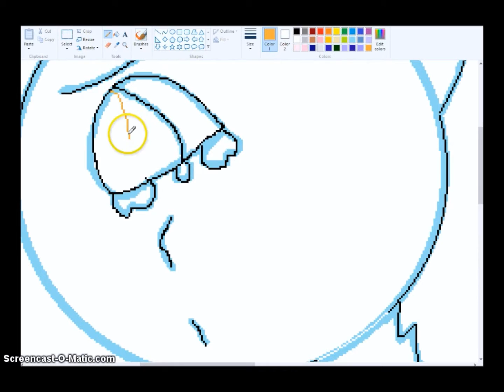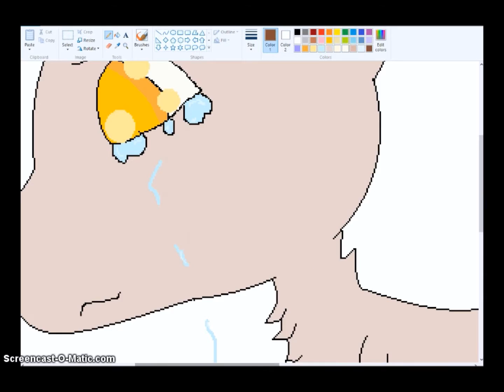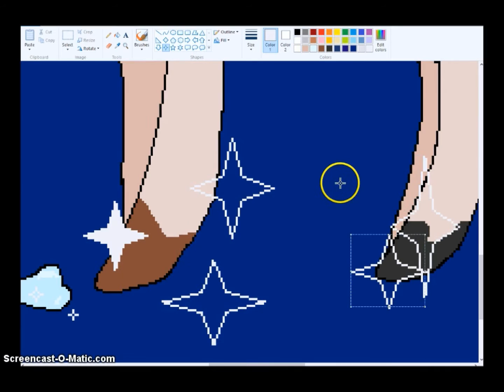StarClan Mudpelt OC Speedpaint!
Yeah there's probably a cat in Warriors called Mudpelt, so what. This is my OC, and the story of why she's crying in StarClan is:
Mudpaw walked through the forest. It was very dark, and the stars of Silverpelt sparkled above her head. She was going to see Nightpaw, her mate to be, says them. Only problem: He lived in the Twoleg place. But hey, it wasn't another clan...that couldn't be against the Warrior Code...right..? Mudpaw bumped into a big burly cat and he smiled down at her. "Nightpaw!" Mudpaw exclaimed and licked his ear. Nightpaw returned the lick. They pranced and played for a while, before there was a strange noise. It sounded like growling... Nightpaw's ears shot erect. "Run!" he hissed to Mudpaw. Mudpaw shook her head, standing by her mate-to-be. A dog jumped out of the bushes at Nightpaw. Nightpaw was frozen in shock and fear. He closed his eyes and waited for the claws and teeth, but they didn't come...
There was a loud yelp and a thud, mixed with the tangy scent of blood.
Nightpaw opened his eyes to see the dog bleeding from the nose as it ran away, but what scared him most was seeing Mudpaw on the ground with a gash from her stomach tip all the way to her tail. "Mudpaw!" He yowled in grief.
"I-I'll wait...f-for you...in S-StarClan..." Mudpaw choked on blood. Then the light faded from her eyes and it was done.